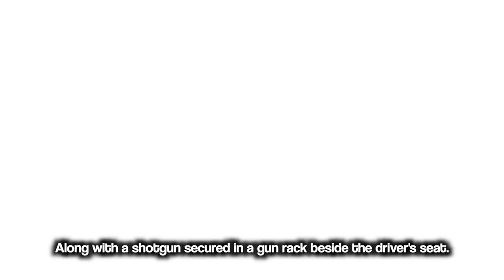Fake Cops Getting Arrested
In this video, witness fake cops getting arrested. Brace yourself for compelling footage that will leave you questioning society.